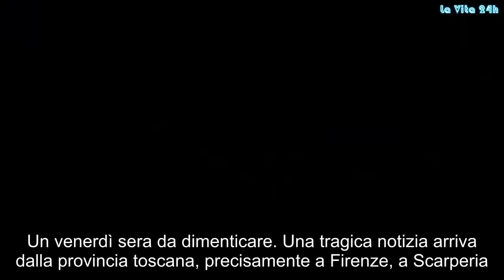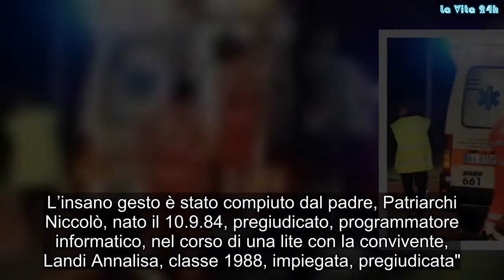Follia omicida, Italia sotto choc: padre uccide bimbo di un anno con una coltellata. Succede adesso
Un venerdì sera da dimenticare. Una tragica notizia arriva dalla provincia toscana, precisamente a Firenze, a Scarperia. Un bimbo di un anno è morto dopo essere stato colpito dal padre con un coltello nel corso di una lite familiare. E' successo, come riferiscono i carabinieri, questa sera a Scarperia, comune del Mugello, in provincia di Firenze. Secondo le prime informazioni il piccolo sarebbe stato colpito dal padre, 34 anni, quasi certamente con un coltello o comunque con un'arma da taglio, nel corso di una lite con la convivente, 30 anni, anche lei ferita alla testa e agli arti.  L'uomo è stato subito fermato dai carabinieri arrivati subito sul posto. Lo hanno trovato in stato di shock. L'allarme sarebbe stato dato dalla nonna del piccolo intorno alle 20.
Il piccolo aveva compiuto un anno il 3 settembre scorso. Sia l'uomo, di professione programmatore informatico, sia la convivente sono già conosciuti alle forze dell'ordine. La 30enne è stata trasportata al pronto soccorso dell'ospedale di Borgo San Lorenzo, ma non sarebbe in pericolo di vita.
Il sito OkMugello riporta la drammatica nota integrale del comando operativo dei carabinieri della stazione di Scarperia: "Intorno alle 20 circa, presso la Centrale Operativa della Compagnia di Borgo San Lorenzo è giunta segnalazione della signora Di Stefano Michela, che segnalava l’omicidio del nipote, Patriarchi Michele di anni 1 (compiuto il 3 settembre scorso), presso l'abitazione in Scarperia. L’insano gesto è stato compiuto dal padre, Patriarchi Niccolò, nato il 10.9.84, pregiudicato, programmatore informatico, nel corso di una lite con la convivente, Landi Annalisa, classe 1988, impiegata, pregiudicata".
La stessa, ferita alla testa e agli arti, è stata condotta presso l'ospedale di Borgo San Lorenzo. Molto verosimilmente arma da taglio, stando alle ferite. L’omicida è stato trovato sul posto in stato di shock e poi condotto in caserma a Borgo San Lorenzo. È stata la nonna del bimbo a chiedere aiuto ai carabinieri. La tragedia si è consumata nell'abitazione di via San Francesco a Scarperia. Gossip, # LaVita24h,